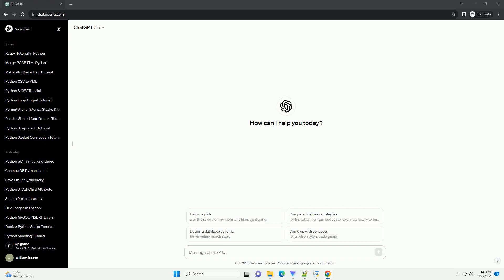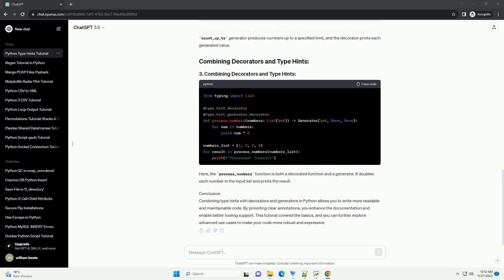How to use Python s type hints with decorated functions and generators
Title: Using Python's Type Hints with Decorated Functions and Generators: A Tutorial
Introduction:
Python's type hinting, introduced in PEP 484, allows developers to specify the expected types of variables and function return values. This feature enhances code readability and facilitates static analysis tools. In this tutorial, we'll explore how to leverage type hints with decorated functions and generators to enhance code clarity and maintainability.
Prerequisites:
Before diving into this tutorial, make sure you have a basic understanding of Python and are familiar with the concept of decorators and generators.
Here, type_hint_decorator is a simple decorator that prints the result of the decorated function. The type hint for the greet function specifies that it takes a string (name) as an argument and returns a string.
In this example, type_hint_generator_decorator is a decorator for generator functions. The count_up_to generator produces numbers up to a specified limit, and the decorator prints each generated value.
Here, the process_numbers function is both a decorated function and a generator. It doubles each number in the input list and prints the result.
Conclusion:
Combining type hints with decorators and generators in Python allows you to write more readable and maintainable code. By providing clear annotations, you enhance the documentation and enable better tooling support. This tutorial covered the basics, and you can further explore advanced use cases to make your code more robust and expressive.
ChatGPT